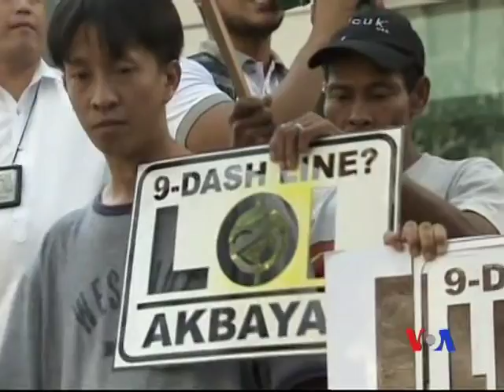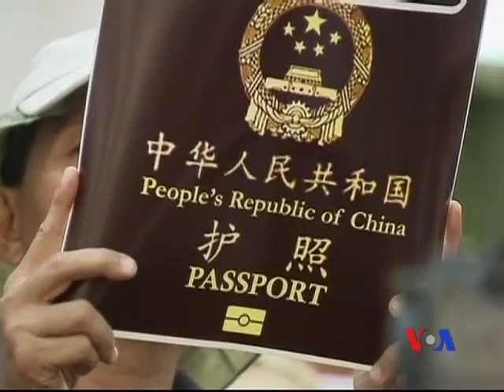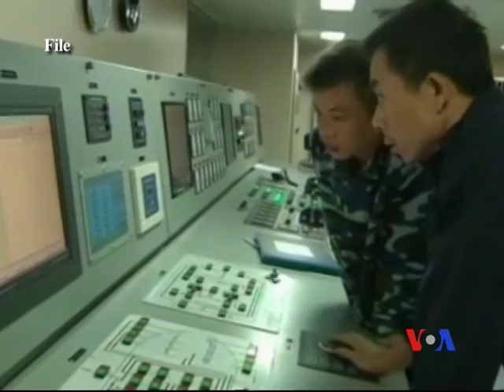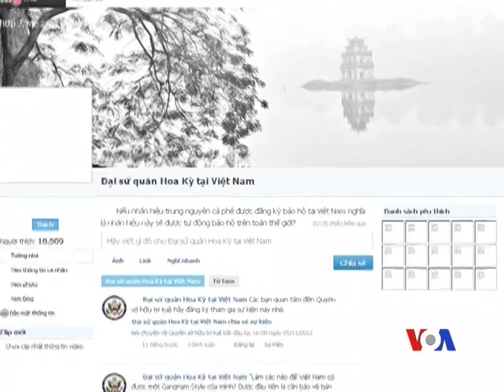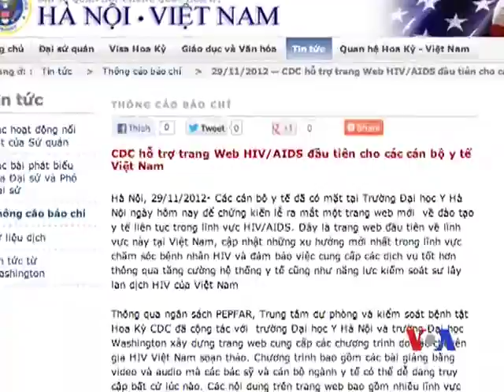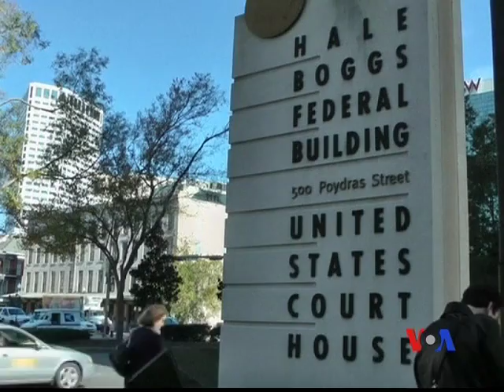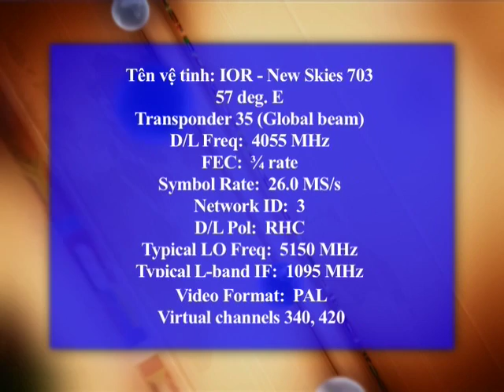TQ sẽ trục xuất tàu nước ngoài 'xâm nhập trái phép' ở Biển Đông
Việt-Trung tăng cường quan hệ quốc phòng giữa tranh chấp Biển Đông. Trung Quốc sẽ lục soát, trục xuất tàu nước ngoài 'xâm nhập trái phép' ở Biển Đông. Đại sứ quán Mỹ đóng tài khoản trên trang xã hội ZingMe của Việt Nam. Xem thêm và